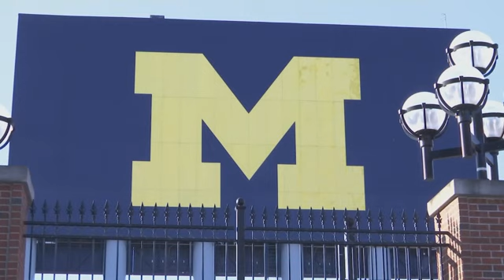Whistleblower in Michigan sex abuse case to speak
An attorney says his firm represents more than a dozen people in the University of Michigan sexual abuse  case and will hold a news conference with the whistleblower and two other former wrestlers to share their allegations about the late Dr. Robert E. Anderson (Feb. 26)